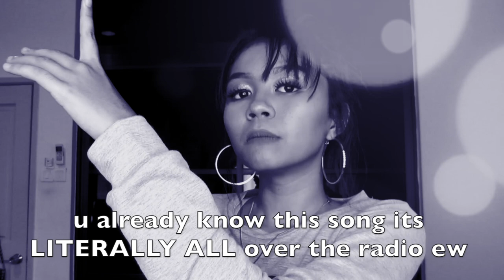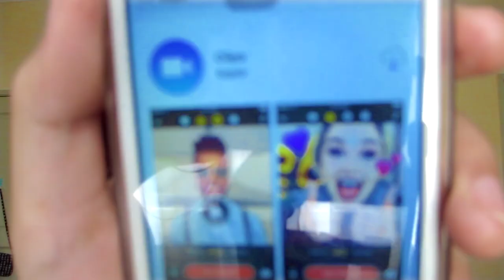being a PRO beauty guru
ratchet? ratchet!
SOCIAL MEDIA BABES
FAQ:
Are you fillipino? noooo im malaysian x